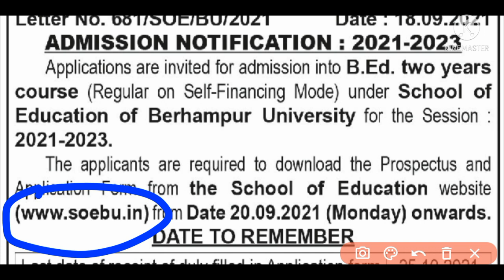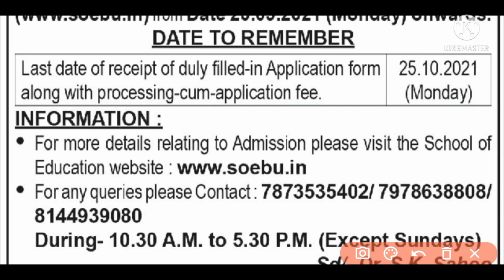BEd Admission 2021 Beherempur University!! Important Date for Apply